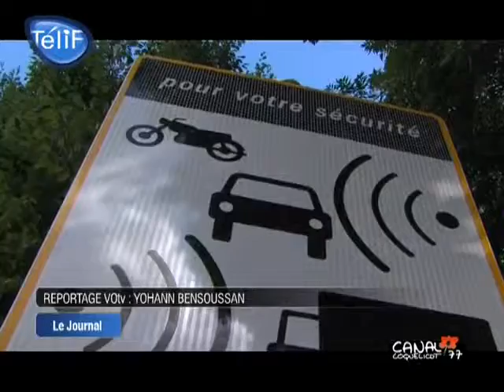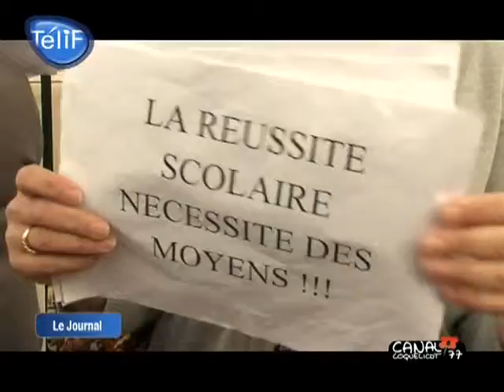VO TV - Le JT du 27/05/2011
Sites webs/blogs, copiez cette vidéo avec le bouton "Intégrer" !
 Retrouvez toute l'actu du Val d'Oise dans le JT de VO TV